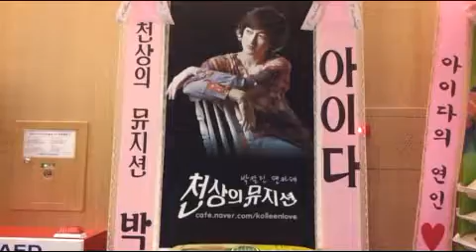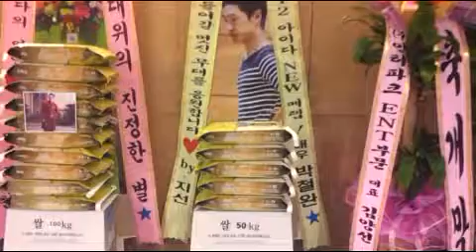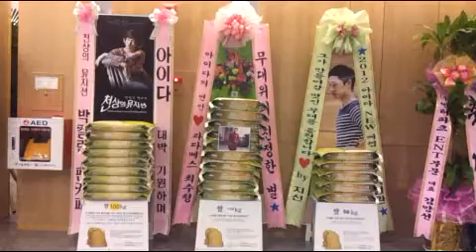'아이다' 최수형 응원 드리미 쌀화환 Dreame for AIDA.avi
뮤지컬 배우 최수형의 팬들이 뮤지컬 '아이다'에 출연하는 최수형에게 드리미 쌀화환을 보내와 최수형을 응원했다. 지난 27일 서울 신도림동 디큐브아트센터에 배달된 최수형 응원 드리미 쌀화환에는 '무대위의 진정한 별 ★ 아이다의 연인 ♥ 라다메스 최수형'이란 응원 메세지와 함께 드리미 쌀 100kg이 담겨 있었다. 최수형 응원 드리미 쌀화환 100kg은 최수형과 팬들의 뜻에 따라 30일 서울광장에서 열린 자선냄비 시종식에서 자선냄비에 사랑의 쌀로 기부됐다. 최수형의 팬들은 지난 2011년 1월 뮤지컬 '삼총사' 공연에도 최수형 응원 드리미 쌀화환을 보내와 기아대책에 사랑의 쌀을 기부한 바 있다.

 단 두 번의 공연으로 총 398회, 38만 관객의 신화를 이룩하고 서울에서 재오픈 하게 된 뮤지컬 '아이다'에는 뮤지컬의 대표적 여배우 차지연과 박칼린이 연출을 맡으며 더욱 더 감동적인 무대를 선사할 예정이다. 뮤지컬 '아이다'는 누비아의 공주 아이다와 이집트 파라오의 딸인 암네리스 공주, 두 여인에게 동시에 사랑받는 장군 라다메스의 운명적이고 신화적인 사랑 이야기를 그려나가는 작품으로 오는 12월 2일 부터 약 5개월 간 무대에 오른다. 주인공 아이다는 뮤지컬 배우로는 물론 KBS 2TV '불후의 명곡-전설을 노래하다'를 통해 대중에게 더 많은 사랑을 받고 있는 소냐와 차지연이, 아이다와 사랑에 빠지는 라다메스 역에는 최수형과 김준현이 캐스팅됐다. '아이다'는 2000년 3월 미국 뉴욕 브로드웨이에서 초연, 그 해 토니 어워드 작곡상과 무대디자인상, 조명디자인상, 여우주연상 등 4개 부문 상을 받았다.